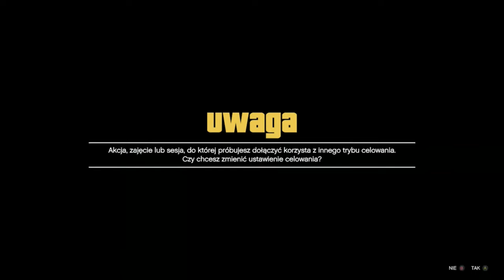NOWE ŁATWE KOPIOWANIE AUT